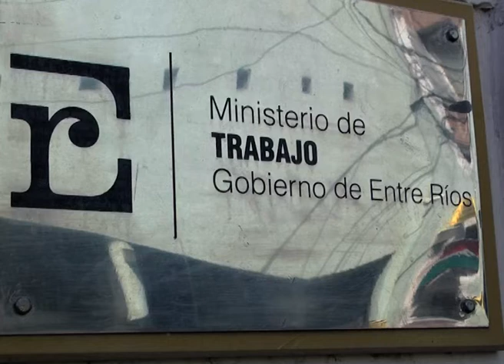El gobierno mejoró la oferta salarial a los gremios docentes